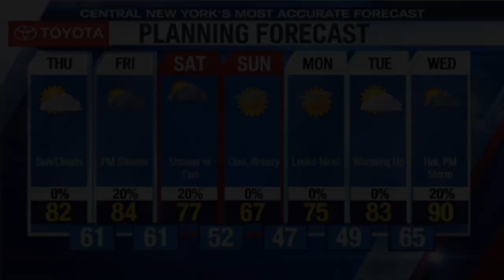June 4, 2020